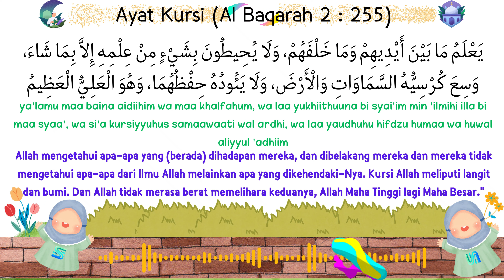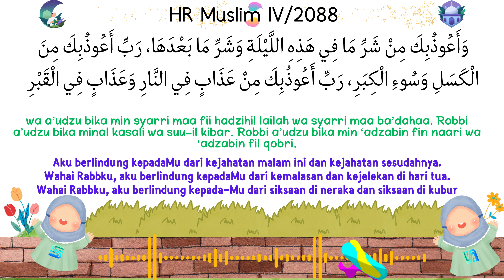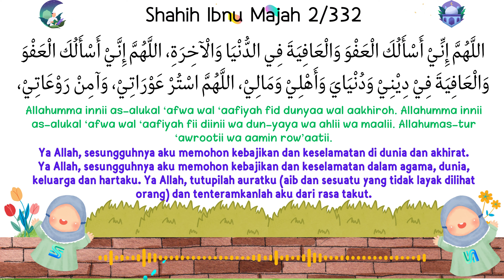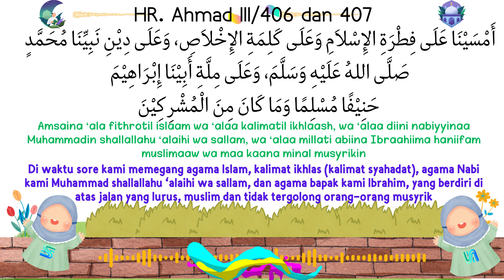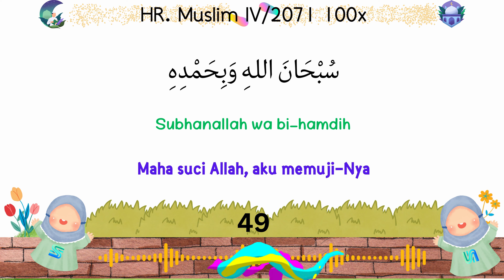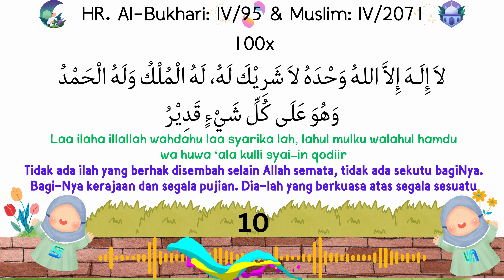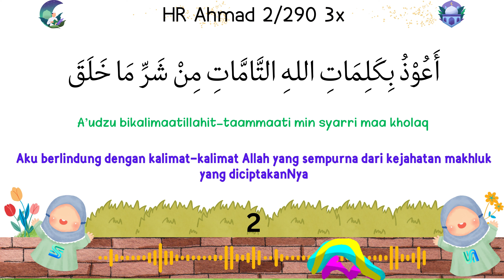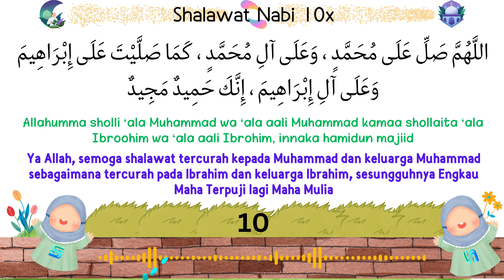Dzikir Petang Lengkap Sesuai Sunnah dan Sesuai Hitungan Masing-Masing Dzikir (Versi 38 Menit)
Qari : Rizki Yudhistira Pratama
Kecepatan Audio: 1.5 Speed Normal

Video ini merupakan remake dan melengkapi pengulangan dzikir sesuai dengan hitungan lengkap masing-masing dzikir dari Video Dzikir Petang Sesuai Sunnah

Silahkan mengunjungi dan support sumber video aslinya.

Wassalaamualaikum

Manfaat dzikir pagi dan petang penting untuk diketahui. Dzikir ini menjadi cara manusia untuk mendekatkan diri dan meminta perlindungan dari Allah SWT.

Dzikir pada kedua waktu ini memiliki keistimewaan apabila dibandingkan pada waktu lain. Hal tersebut disebutkan dalam firman Allah SWT pada Surat Al-Ahzab ayat 42.

وَّسَبِّحُوْهُ بُكْرَةً وَّاَصِيْلًا

Artinya: "Dan bertasbihlah kepada-Nya pada waktu pagi dan petang,"

Selain itu, anjuran dzikir pagi dan petang terdapat dalam Surat Al-Qaf ayat 39 yang berbunyi:

فَٱصْبِرْ عَلَىٰ مَا يَقُولُونَ وَسَبِّحْ بِحَمْدِ رَبِّكَ قَبْلَ طُلُوعِ ٱلشَّمْسِ وَقَبْلَ ٱلْغُرُوبِ

Artinya: "Maka bersabarlah kamu terhadap apa yang mereka katakan dan bertasbihlah sambil memuji ,"

Rasulullah SAW menyebut, dirinya sangat menyukai berdzikir di waktu pagi dan petang. Ini disebutkan dalam HR Abu Dawud yang dinyatakan oleh Syaikh al-Albani.

"Sungguh, saya duduk bersama kaum yang berdzikir kepada Allah Ta'ala sejak (selesai) salat subuh hingga terbitnya Matahari, itu lebih saya sukai daripada membebaskan empat orang budak dari keturunan Ismail AS. Dan sungguh jika saya duduk bersama kaum yang berdzikir kepada Allah sejak (selesai) salat Ashar hingga terbenamnya Matahari, itu lebih saya sukai daripada membebaskan empat orang budak yang lain." (HR Abu Dawud)